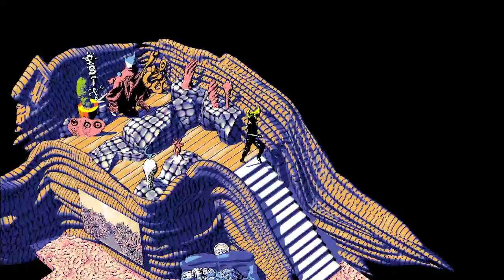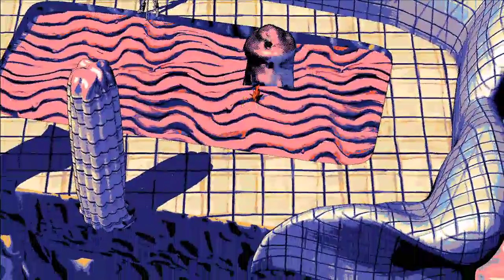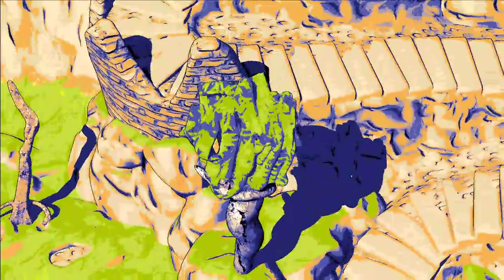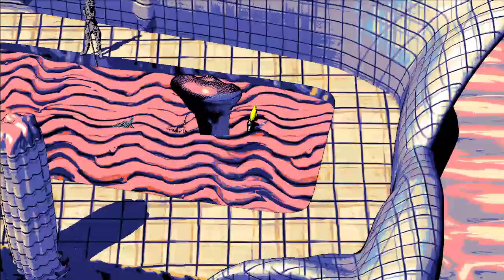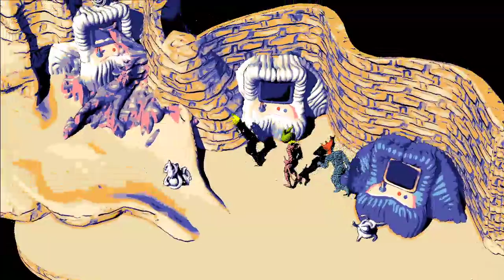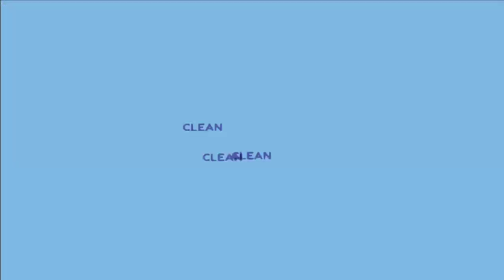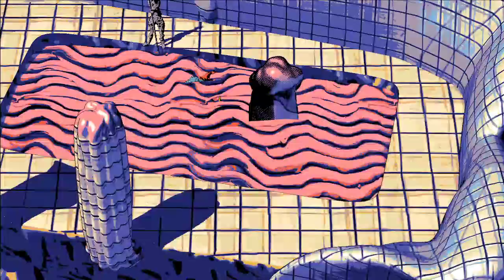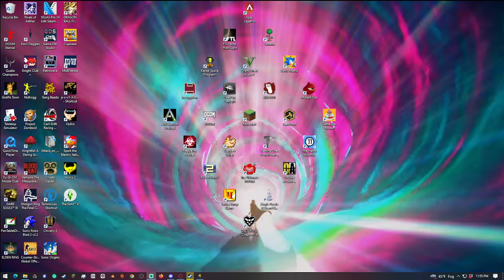Hlyics 2 Part 1